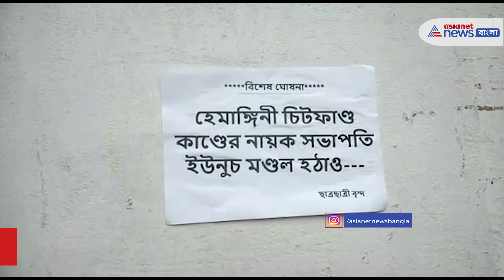Poster Controversy : স্কুল চত্বরে সিপিএম নেতার নামে পোস্টার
সিপিএম নেতা চিটফান্ড কাণ্ডে যুক্ত, স্কুল চত্বরে এমন পোস্টারে ছয়লাপ । পঞ্চায়েত নির্বাচনে আগে এই ধরনের পোস্টার নিয়ে শুরু হয়েছে চাঞ্চল্য ।